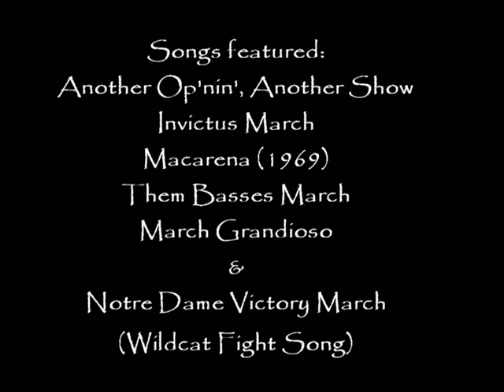Purple Pride Marching Band Fall 1992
Angleton High School Marching Band 1992